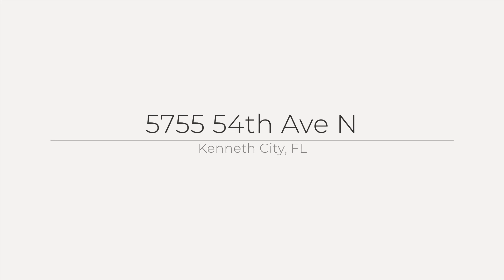5755 54th Ave N, Kenneth City, FL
See the Property Website! :: Zorka Vlasik - 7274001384